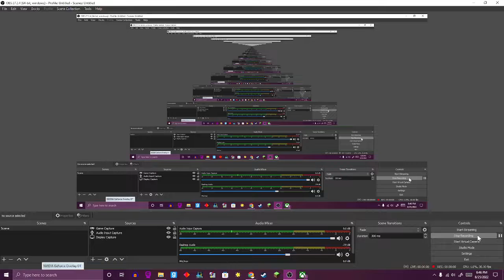spore is fun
I HATE EA I HATE EA I HATE EA I HATE EA I HATE EA I HATE EA I HATE EA I HATE EA I HATE EA I HATE EA I HATE EA I HATE EA I HATE EA I HATE EA